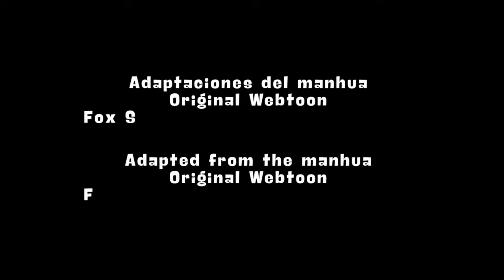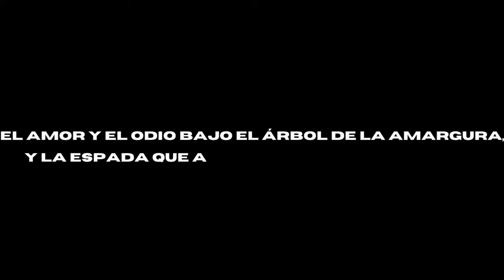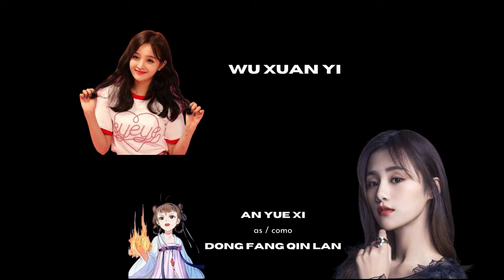SAGA FOX SPIRIT MATCHMAKER TUSHAN Y KING POWER - CLANES Y SINOPSIS DE CADA CAPITULO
Sinopsis y trailers de Fox Spirit Matchmaker Yue Hong la mejor sinopsis que podrás encontrar !! Nuevo drama chino sub español romance histórico y fantasía ! Será estrenado en el 2024 es una de las series chinas mas esperadas y populares de este año.  Les traigo una sinopsis muy completa sobre este webtoon comic que ahora es un upcoming drama chino que vendrá en dos capítulos para el 2024 y se sospecha una antesala de un tercer capitulo ❤️ Fox spirit matchmaker Yue Hong Romance drama ❤️ Fox Fairy Little Matchmaker Moon Red y King Power.  Little Matchmaker Luna Roja.

00:00 INTRO Fox Spirit Matchmaker
01:10 Tushan Little Matchmaker Luna Roja
01:50 Capitulo Moon Red (#3 en la Saga del Comic)
02:45 Capitulo King Power (#2 en la Saga del Comic)
03:30 Elenco Tushan  y King power